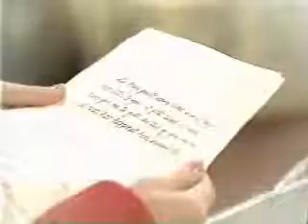Ethan / Theresa First Date